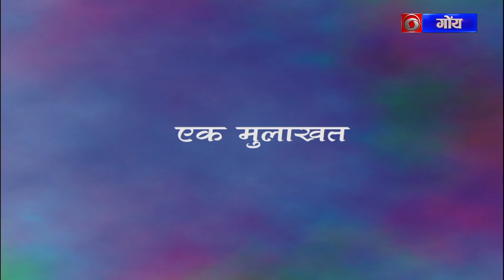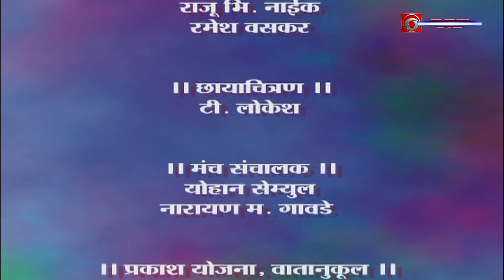Ek Mulakhat | Interview with Ramesh Waskar by Raju Naik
Producer: Rajendra  Phadte
"DD Goa" is the only one Konkani Satellite (GSAT-17, Freq-3860 MHz, SR-4.25 MSPS, FEC-3/4) and DTH (GSAT-15, DL Freq-11630V, SR-30MSPS, FEC-3/5) channels for Goa & Goans all over the world.

DTH Channels
Dish TV - Channel No1228